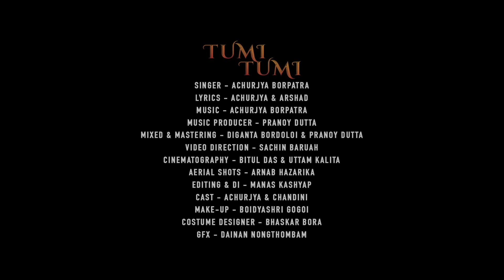TUMI TUMI || ACHURJYA BORPATRA II 2018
Singer - Achurjya Borpatra
Lyrics - Achurjya & Arshad
Music Producer - Pranoy Dutta
Mixed & Mastering - Diganta Bordoloi & Pranoy Dutta
Video Direction - Sachin Baruah
Cinematography - Bitul das & Uttam kalita
Aerial Shots - Arnab Hazarika
Editor - Manas Kashyap
Cast - Achurjya & Chandini
Make-Up - Boidyashri Gogoi
Costume Designer - Bhaskar Bora